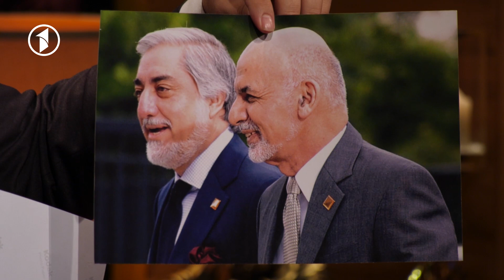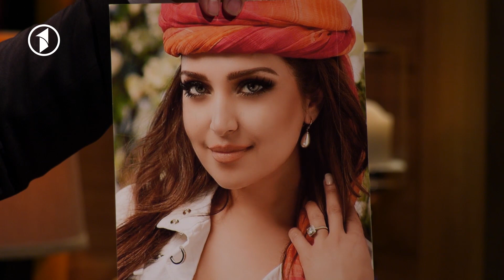ناگفته های رامین فضلی در ویژه برنامه عیدی کاکتوس